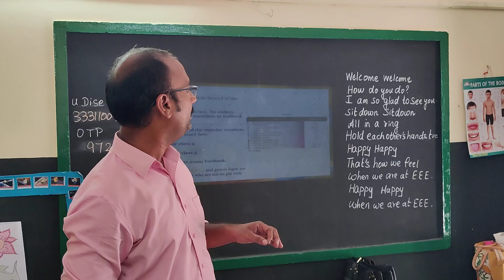Ennum E zhuthum Welcome Welcome How do you do? - by Mahendra Varma